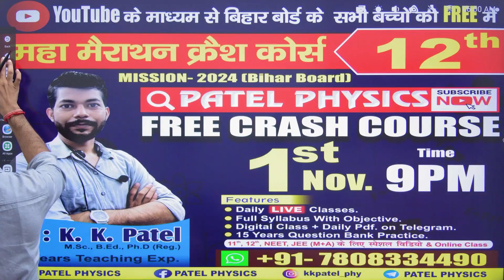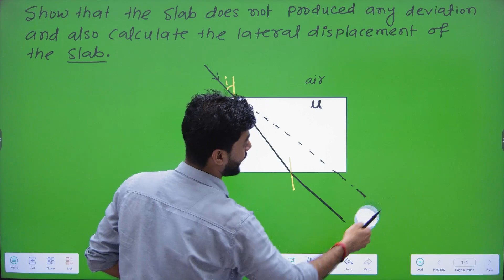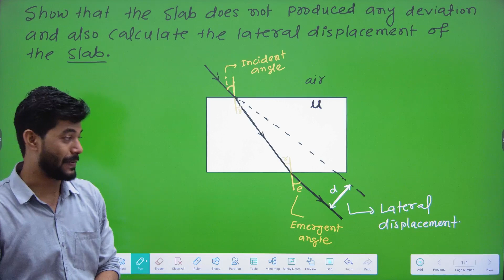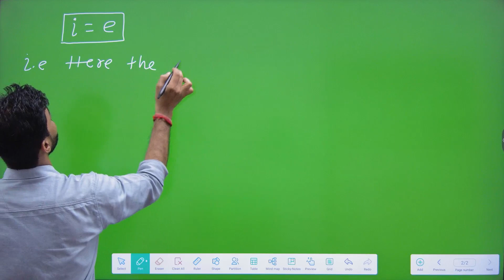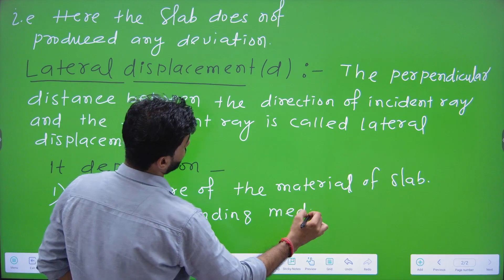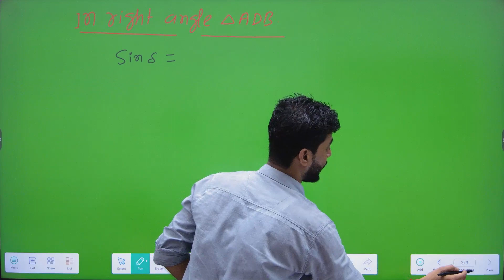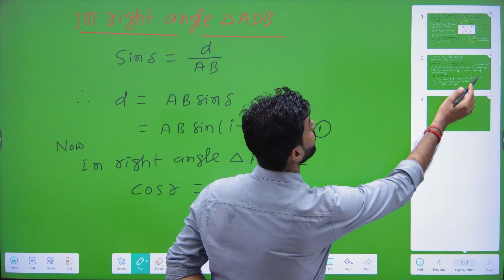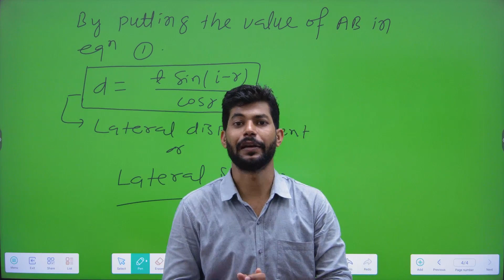Lateral displacement // Slab does note produced any deviation // Snell's law // Class-12th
Lateral displacement // Slab does note produced any deviation // Snell's law // Class-12th // For Board exam- 2024